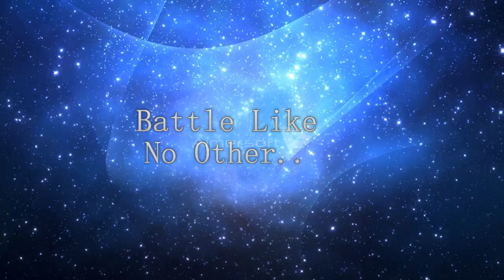Panther Trailer 2# 2017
Plz and I Mean Plz come to the Movie October 29th on my BIRTHDAY GET EVERY ONE YOU KNOW FOR THIS kid friendly movie